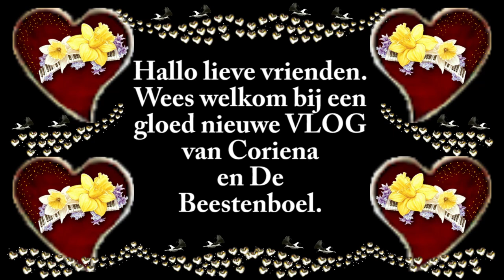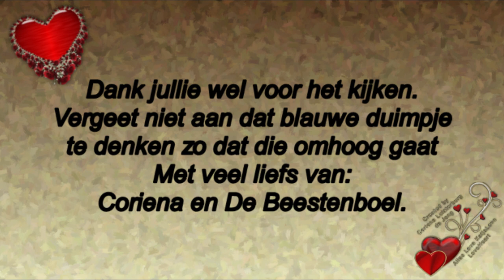Zondag 17 mei Met Reika wandelen en boos op de pc #772